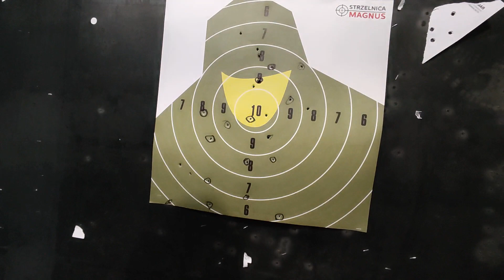Pistolet Browning Baby 6.35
Na czas filmy na stanie sklepu jest 1szt. ale może będzie więcej.
cena tego z filmiku to 700zł